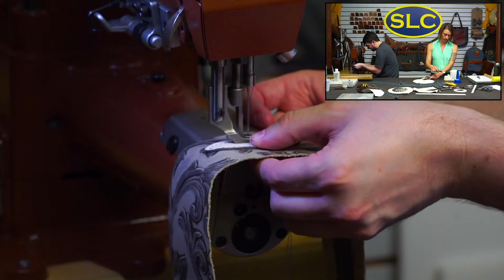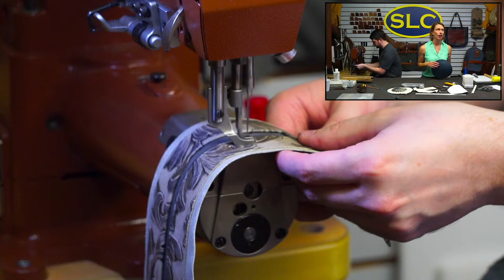Circular Purse Build w/ Liz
Liz has got a really unique purse build up her sleeve and cannot wait to share the ins and outs of the process with you all! ***Timestamps Below*
00:03:15 - Overview
00:05:40 - Step 1
00:09:20 - Zipper Info
00:12:00 - Step 2 (Cut slots + hardware info)
00:16:00 - Edge painting secret
00:18:20 - Gusset info
00:21:40 - Tabs and additional assembly
00:31:00 - Sew on tabs
00:37:50 - Add inside of gusset to cover zipper tape
00:40:00 - Stitch on back pocket
00:45:00 - Leather weights
00:47:00 - Add inside of gusset liner
00:49:30 - Stitch around the inside of the zipper
00:54:15 - French seam
00:58:15 - Stitch so that the bag pocket doesn't rip
00:59:00 - Rolled edge explination + stitching
01:01:20 - Trim the inside of the seam where it will be stitched
01:04:00 - Continue preparing gusset
01:08:00 - French seam prep
01:14:00 - Finish French seam